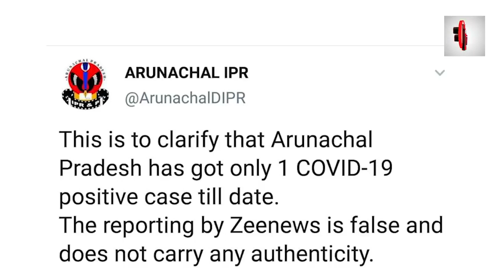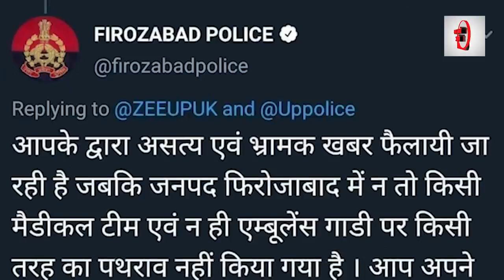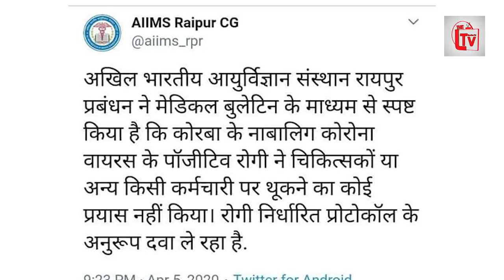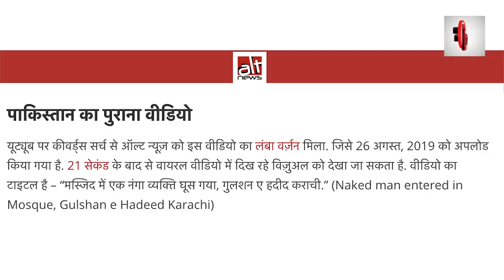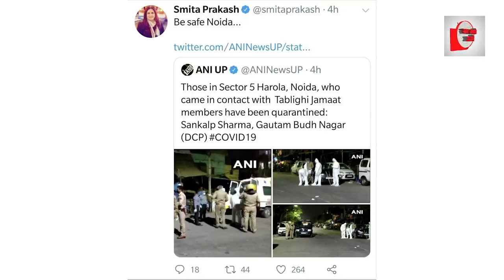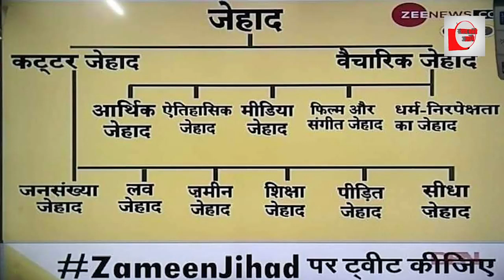Prime Time Zee News Sudhir Chaudhari Godi Media Exposed Prime Minister Modi